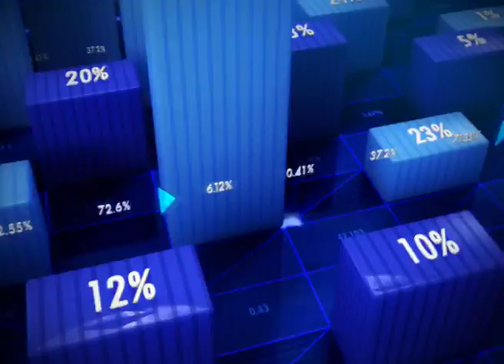Watch : Exclusive conversation with NITI Aayog's CEO Amitabh Kant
NITI Aayog's CEO Amitabh Kant speaks exclusively with Zee Business over disinvestment of firms, PSU banks' consolidation, government's role in business and other issues. Watch to know more.